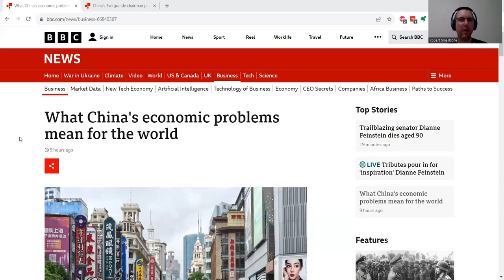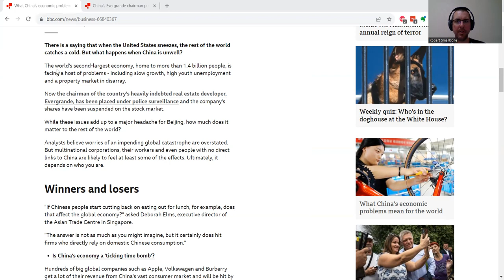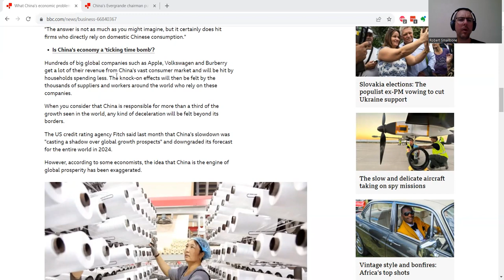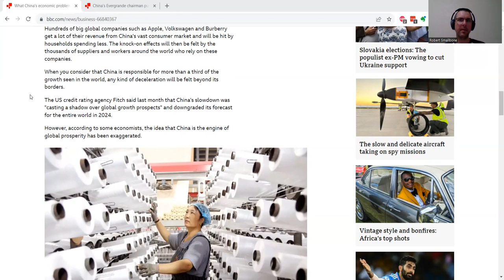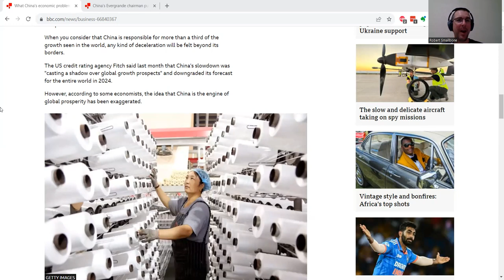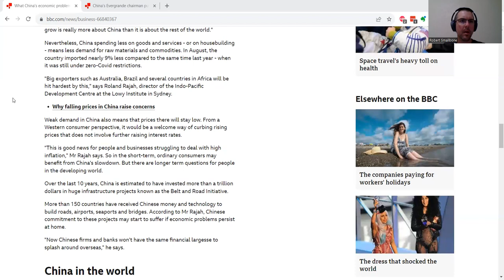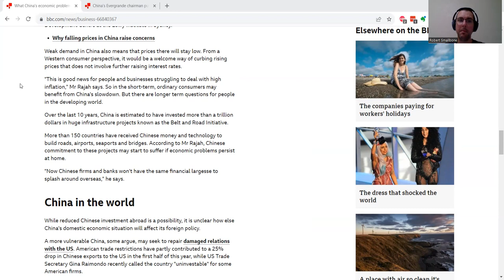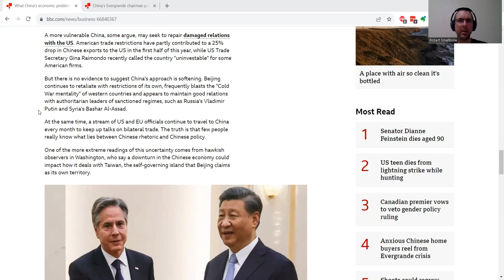What China's economic problems mean for the world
Property Nomads brings property and all things currency, money and macro straight to you. All with a no-nonsense attitude!

Rob Smallbone is the author of the Amazon best-seller Buy-To-Let: How To Get Started as well as 101 Top Property Tips and Property FAQ’s.

BOOKS

Property FAQs =

101 Top Property Tips =